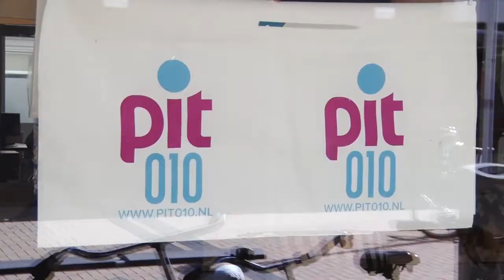010nu - PIT010 helpt mensen naar werk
De PIT 010 Campus in Charlois is geopend. Coordinator Yentl van Heest, een 25 jarige ondernemende jongeman die zijn rechtenstudie inruilde voor een studie maatschappelijk werk, vertelt ons meer over de PIT 010 Campus op plein 1953.

Dat is namelijk de plek waar hij als participatiemakelaar mensen met een afstand tot de arbeidsmarkt helpt. Tijdens de opening in het pand aan plein 1953 vertel hij ons wat zijn drijfveren zijn en wat zijn werk als participatiemakelaar precies inhoudt